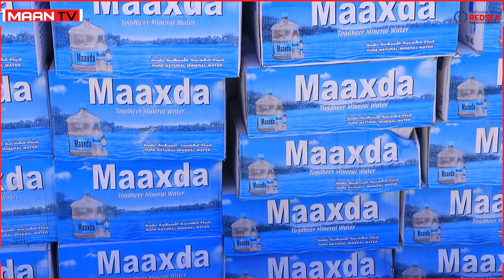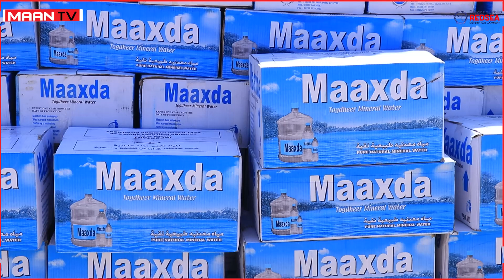Ururka UFFO ayaa Deeq Biyo ah Gaadhsiiyey Cisbitaalka Guud Ee Magaalada Hargeysa.